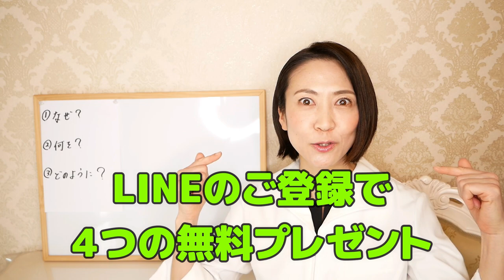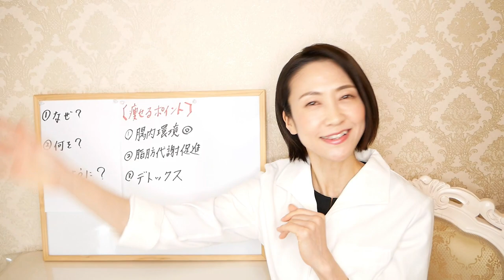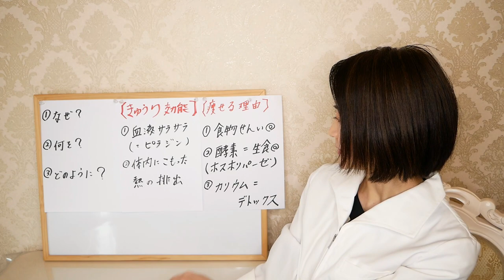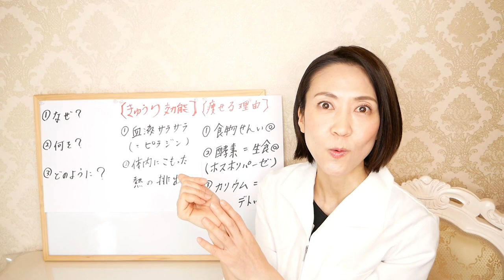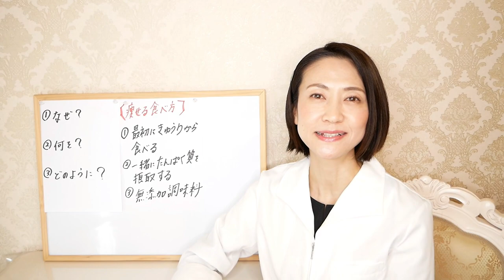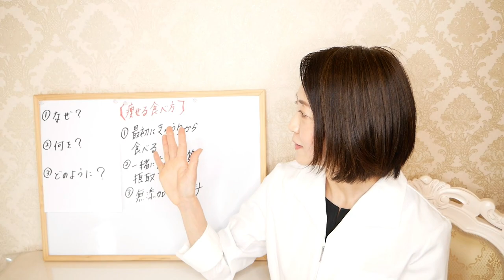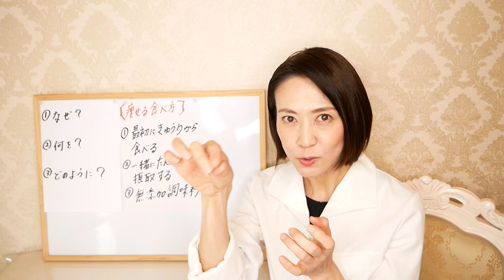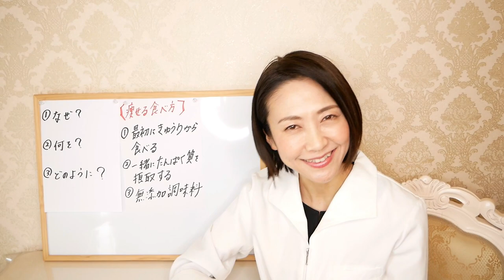【必ず痩せる】脂肪燃焼！キュウリでやせる秘訣を大公開！【腸活ダイエット】